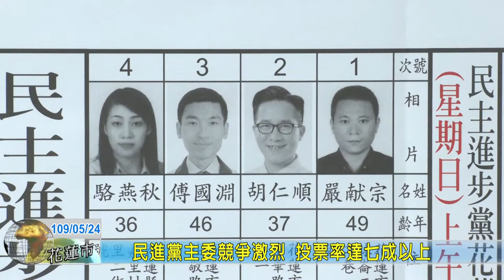20200524 05 民進黨主委競爭激烈 投票率達七成以上